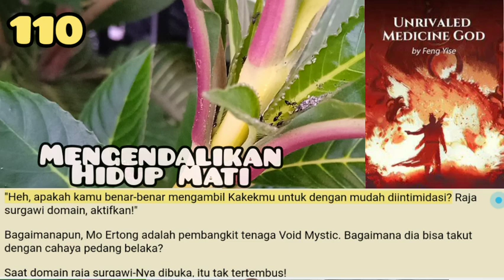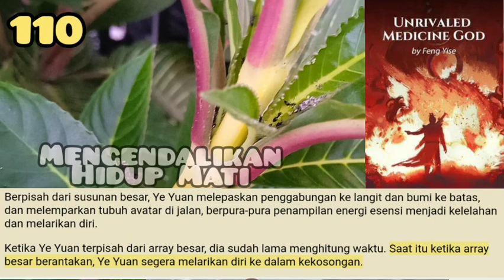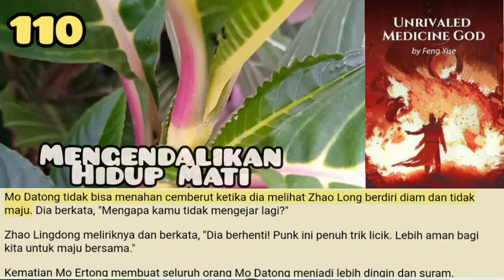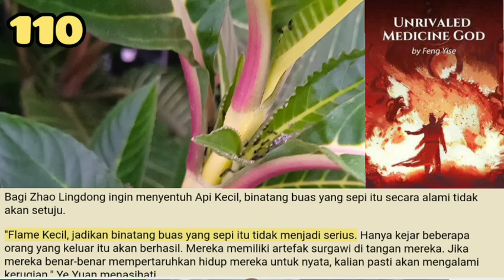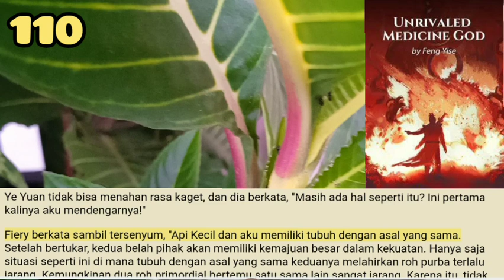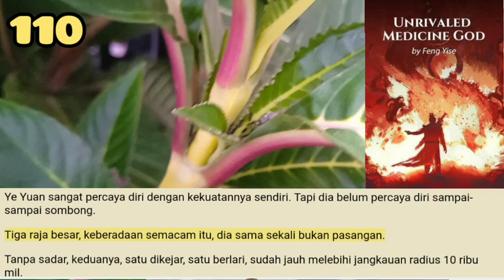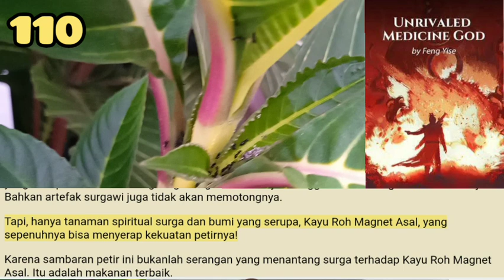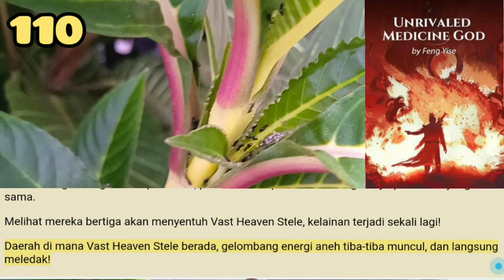Mengendalikan Hidup Mati, UMG 110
Persepsi Zhao Lingdong mengunci Ye Yuan dari jauh, tidak memberinya kesempatan untuk melarikan diri.
Kecepatan Howlsky saat ini mungkin tidak jauh lebih lambat dibandingkan dengan bergabung ke surga dan bumi juga.
Jarak antara dia dan Ye Yuan saat ini juga menyusut dengan kecepatan luar biasa.

storian gallery